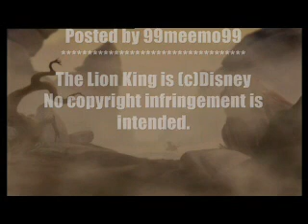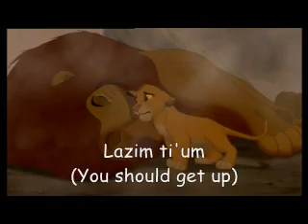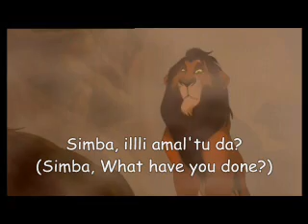الأسد الملك - موت موفاسا / The Lion King - Mufasa's Death (Arabic)-part2 + Subs&Trans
Technically, this video is better than the other one..

It's kind of weird when Simba says "People"!! Hellooo..animals :P

Enjoy =D

The Lion King is (c)Disney